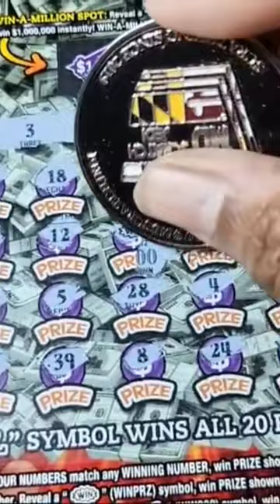🤑 I LOVE THIS SYMBOL ON THE PA LOTTERY $1 MILLION SERIOUSLY SCRATCH OFF!